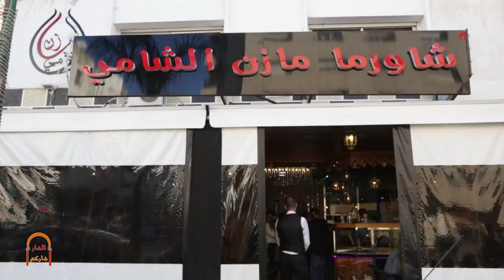مازن الشامي...مستثمر سوري مقيم بالرباط يتكلم عن قصة نجاح مطعمه "مازن الشامي"